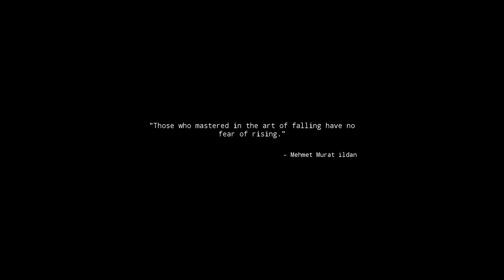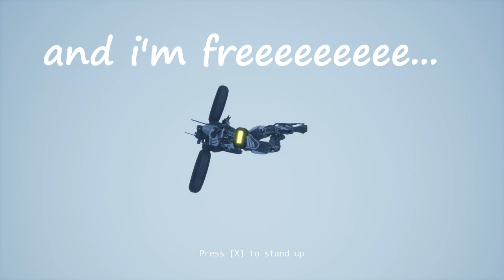Delve Into A Relaxing Walking Simulator Game Set in a Post WWIII Earth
"The year is 2020, WWIII destroyed the civilized world. You are the last post carrier, tasked to get parcels from point A to B in the most barren and desolate places on earth."

Developer: Pugscape